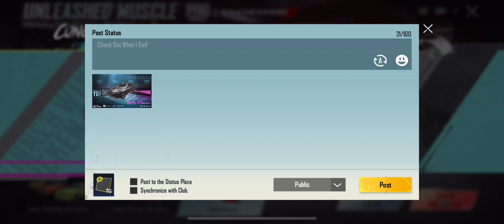DODGE CRATE OPENING | 15000 UC ONLY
Nothing special just opening car skins and uploaded it here. Just watch it… …or maybe not, idk. Bye!

DODGE CRATE OPENING
DODGE CAR SKIN
NEW PUBG CAR SKIN